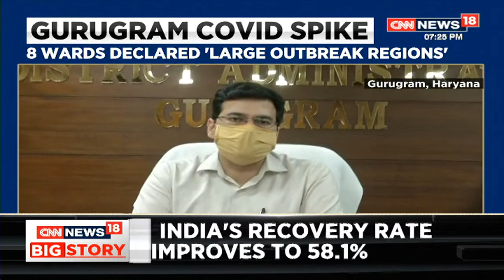'Custodial Death' of Father-son Duo Sparks Massive Outrage in Tamil Nadu | CNN News18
The death of a father-son duo allegedly in police custody in this district has caused a furore with the Madras High Court seeking a report on the matter.
Shops in the district remained closed on Wednesday to protest the alleged custodial death of the two traders in Sathankulam police station, even as a judicial probe has been ordered into the matter.

Watch all the current, latest and breaking news only on CNN NEWS18 live TV. The one-stop destination for live news on politics, entertainment, sports, gadgets, and business.